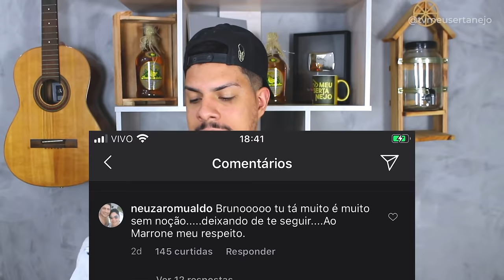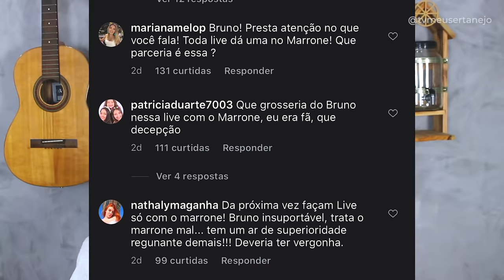PÚBLICO CRITICA BRUNO após BRIGAR com MARRONE em LIVE!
Aoow trem bonito, bão? PUBLICO CRITICA BRUNO após BRIGAR com MARRONE em LIVE. O cantor nessa tarde veio a publico se desculpar com as pessoas e com o cantor Marrone.

Parcerias do canal:
Black West: